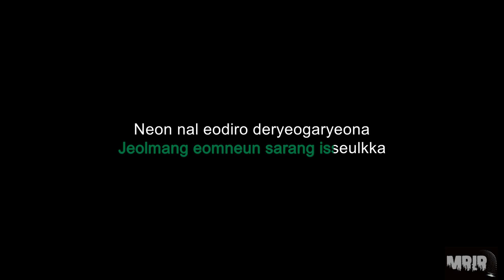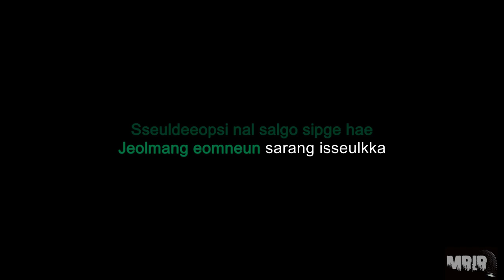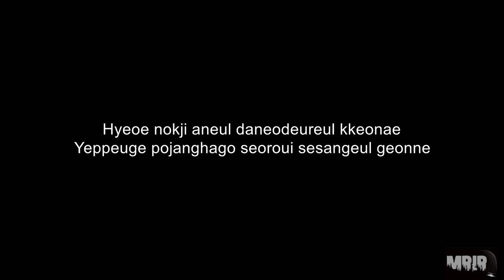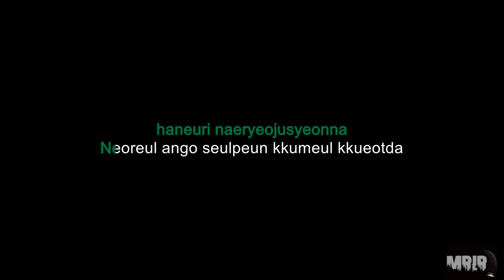LeeHi - Savior (Feat. B.I) KARAOKE Instrumental With Lyrics